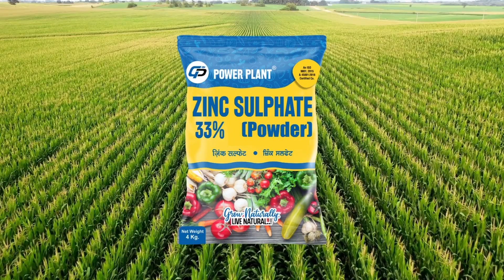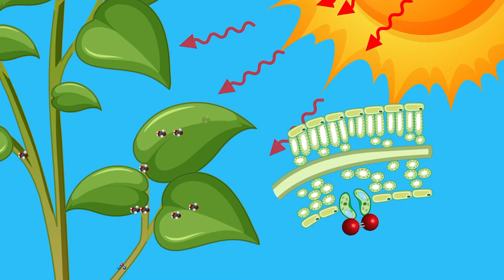Zinc Sulphate 33% (Kannada)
Zinc (ZN) is a mineral found in numerous proteins and enzymes. It aids in the generation of growth hormones and the lengthening of internodes, among other things. In plants, Sulphate (S) is required for the formation of proteins, enzymes, vitamins, and chlorophyll. It is required for the formation of legume nodules and the efficiency of nitrogen fixation.

Customer Care
Toll Free 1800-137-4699 Ph.+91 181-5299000